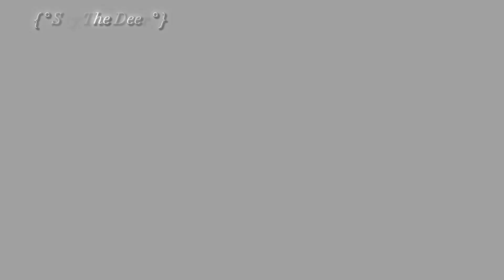Angel With A Shoutgun GCMV ⛓💖 // ♠️ // 🧸 // New OC's! // Part 2? // gachameme // Read Descp! //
My new OC's! They hasn't got any name yet ( except, exp 618 and exp 619 ).These siblings began to be used for experiments at a very young age. They have no place to stay, they grew up in the laboratory.

~ Have a nice day! 💗 - { ° Sky The Deer ° }